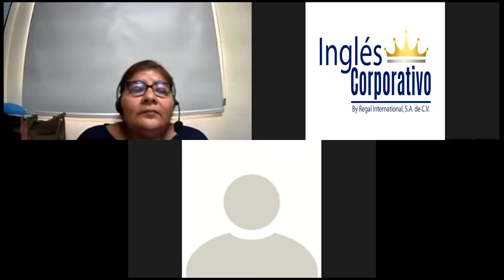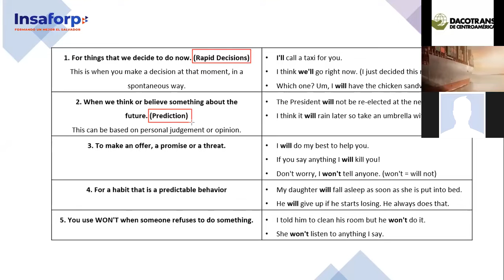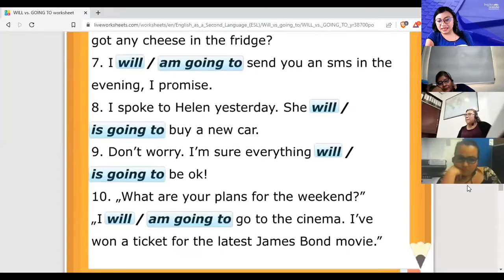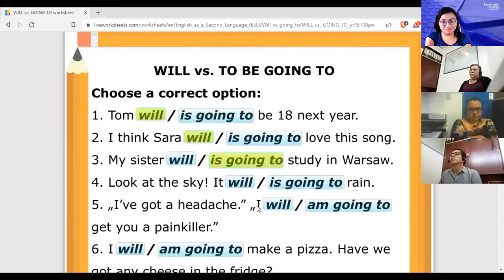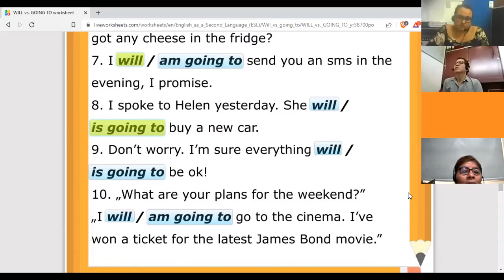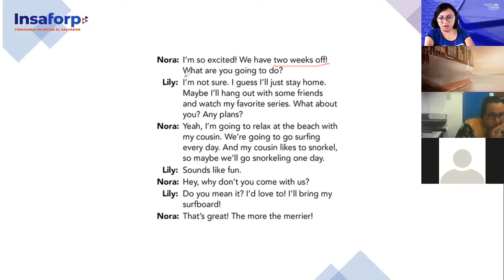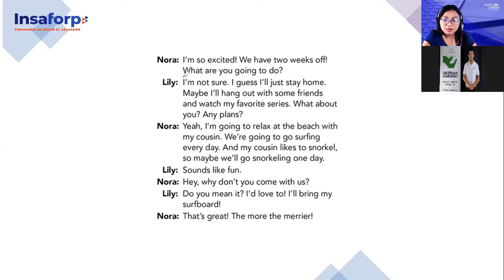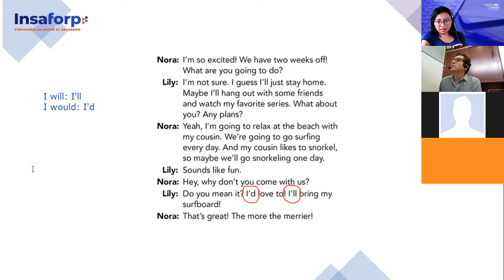Inglés Corporativo-3/11/2022- Intermedio 1- Future with going to and Will